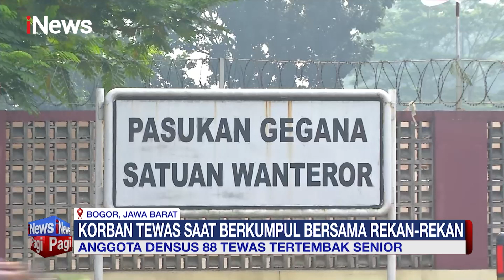Keluarga Korban Polisi Tembak Polisi Minta Tersangka Dijerat Pasal Pembunuhan Berencana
Kuasa hukum keluarga Bripda IDF atau ID, Jelani Christo menduga para tersangka merencanakan pembunuhan terhadap Bripda ID di kasus polisi tembak polisi di Rusun Polri, Cikeas, Bogor. Dugaan tersebut berdasarkan kejanggalan-kejanggalan yang ditemukan pihak keluarga.